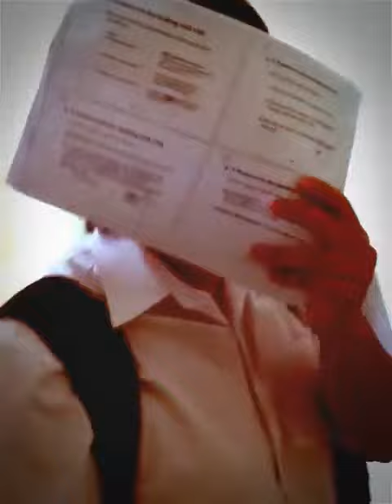ก่อนสอบวิชาเเรกของ Final Exam ปี 3 เทอม 2